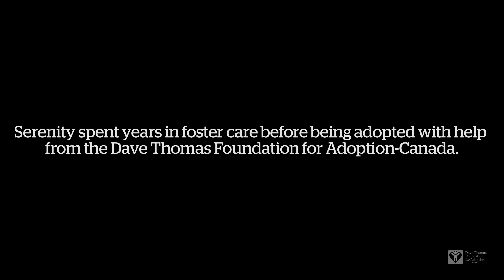Why Permanency Matters: Serenity's Story (Canada) | Dave Thomas Foundation for Adoption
In 2018, Kathryn and John shared their journey to adopt siblings Serenity and Kai through the Dave Thomas Foundation for Adoption-Canada.

They fell in love with a three-year-old girl with significant special needs and her one-year-old brother. The little girl, Serenity, had 21 medical diagnoses — the doctors said that it was doubtful that she would ever walk.

In 2021, the Foundation had a chance to visit with the family again to hear how things are going.